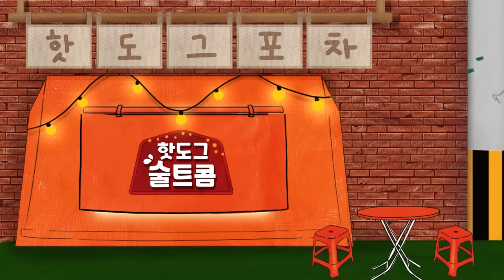[핫도그술트콤.EP5] 절친과 내 여친이 함께 술게임을 하면 벌어지는 일..